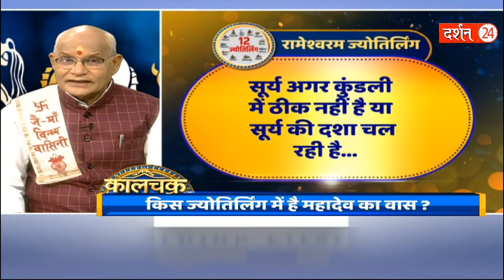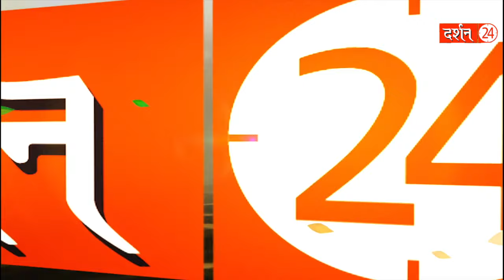सावन में इस ज्योतिर्लिंग का दर्शन जरूर करना चाहिए | Pandit Suresh Pandey | Darshan24